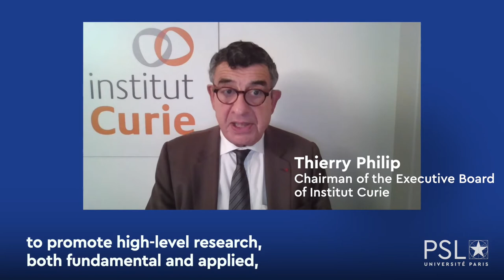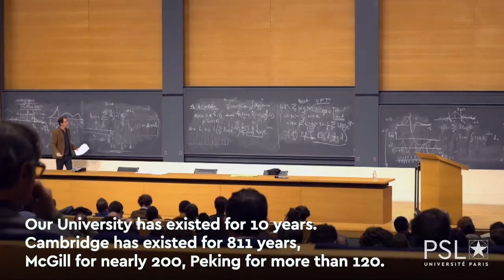November 2020 Université's PSL's Idex is confirmed !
Dear Colleagues, Students, and Alumni,
Today, confirmation of our IdEx (Initiative d'Excellence) was announced by Frédérique Vidal, Minister of Higher Education, Research and Innovation, and Guillaume Boudy, Secretary-General for Investment. Highlighting the excellence of our research and training, they commended our commitment to building a new form of academic institution that combines a grande école and a university. In recognition, the French government has decided to make permanent its support for PSL by fully transferring its non-expendable endowment.
Unfortunately, the public health emergency that is affecting us all so severely does not allow us to come together and jointly celebrate a success that is entirely owing to you.
Therefore, together with the heads of each school, we wanted to send you this message to express our deepest gratitude and our very sincere thanks.
PSL-y yours,
Alain Fuchs,
President of PSL